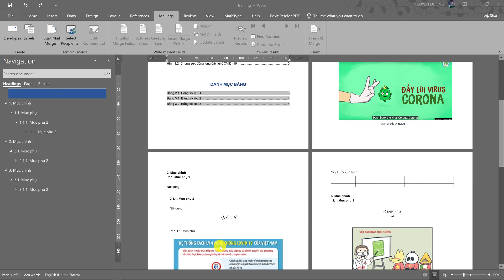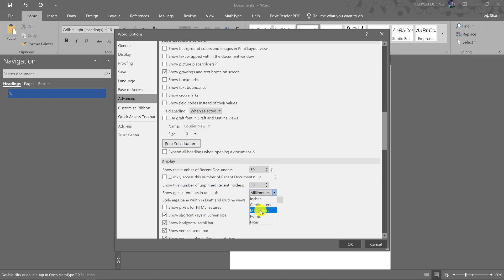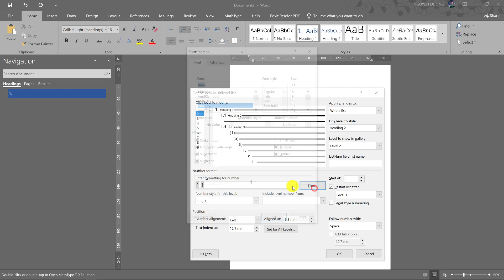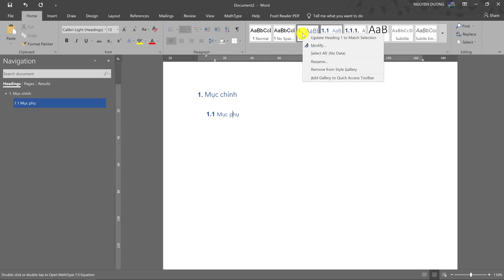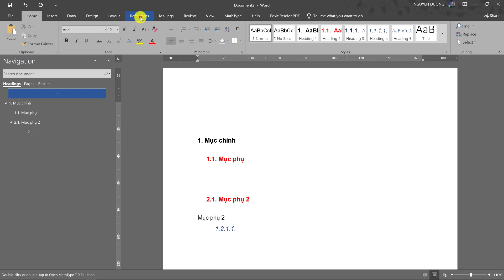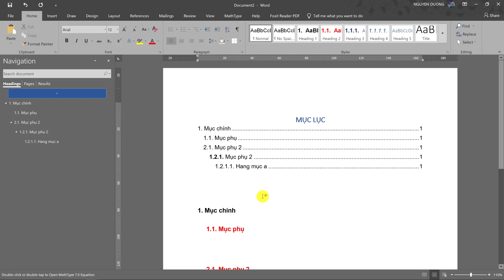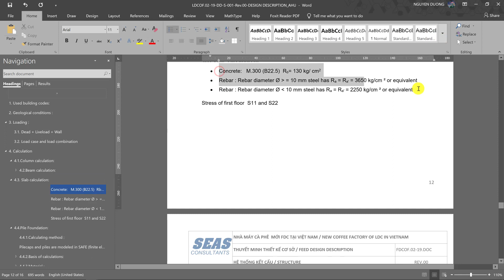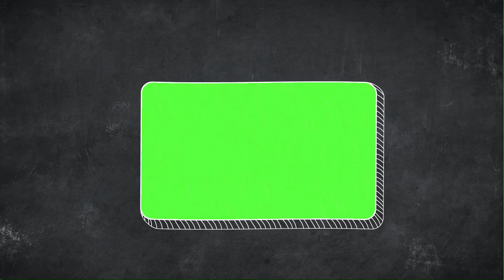Bài 1: Hướng Dẫn Tạo Mục Lục Tự Động Trong Word 2013 - 2016 - 2019 | Sugar MEPF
Như yêu cầu hỗ trợ từ rất nhiều anh chị em, hôm nay mình làm thêm chuỗi video hướng dẫn cho các anh chị em tạo mục lục tự động trong word, nhằm giúp các anh chị em lập được một báo cáo chuyên nghiệp.

Video hôm nay mình sẽ hướng dẫn tạo mục lục tự động trong word, trong video mình hướng dẫn tạo mục lục tự động trong Microsoft Word 2019, các anh chị em hoàn toàn có thể tham khảo để tạo mục mục lục tự động trong word 2013 và word 2016.

Hy vọng video này sẽ giúp được cho nhiều anh chị em có thể tự tạo mục lục tự động trong word hỗ trợ lập báo cáo một cách chuyên nghiệp nhất.

Ngoài ra nếu anh chị em nào quan tâm đến phần mềm Microsoft Onenote có thể xem video hướng dẫn chi tiết Microsoft Onenote như link bên dưới:

HƯỚNG DẪN SỬ DỤNG PHẦN MỀM MICROSOFT ONENOTE 2019 | SUGAR MEPF

Chia sẽ cho anh chị em về việc ứng dụng MICROSOFT ONENOTE 2019 trong học tập và làm việc một cách hiệu quả.

Chúc các anh chị em có thể tạo được mục lục tự động khi xem xong video này.

cách tạo mục lục tự động